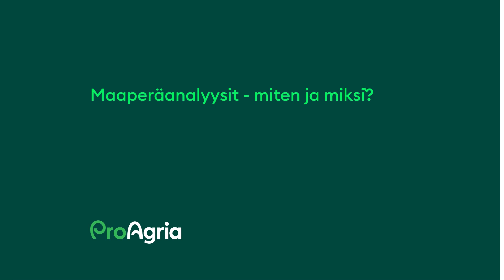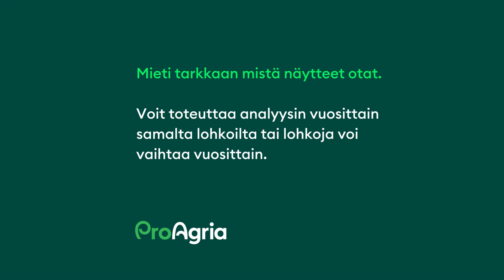Maaperäanalyysit - miten ja miksi?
Maaperän seuranta on yksi ympäristökorvauksen vuosittain valittavista tilakohtaisista toimenpiteistä. Ota hyöty irti näytteiden
antamasta tiedosta. ProAgrian asiantuntijat auttavat näytteiden tulkinnassa.
ProAgrian asiantuntijat Heikki Ajosenpää, Anna-Sofia Koivu ja Laura Vieraankivi käyvät läpi maanäytteenotossa huomioitavia asioita.